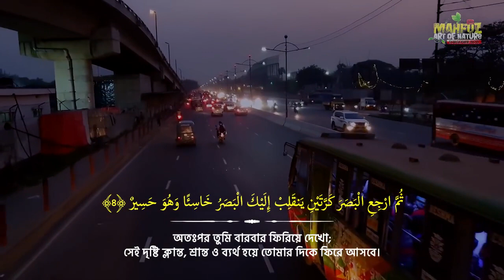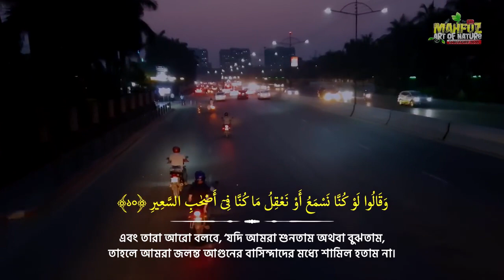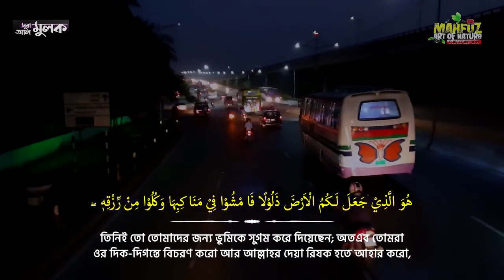সূরা আল মুলক Surah Al Mulk with DHAKA CITY Night Qari Shakir Qasmi mahfuz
If anyone need any video's from my channel, you can download and use them in your channel because it's totally free for you

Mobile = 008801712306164